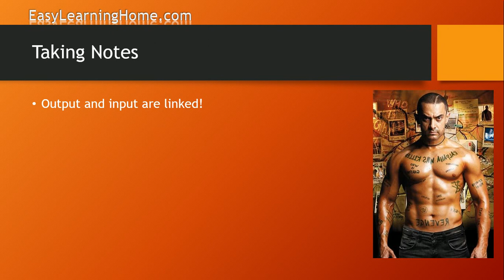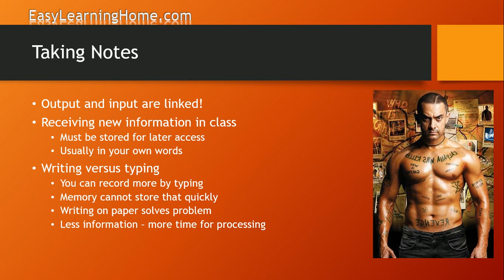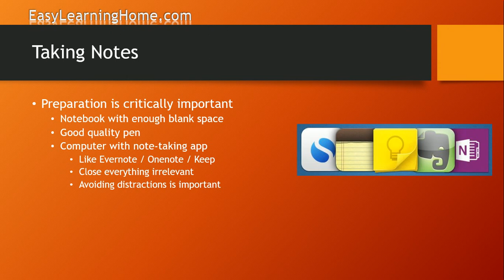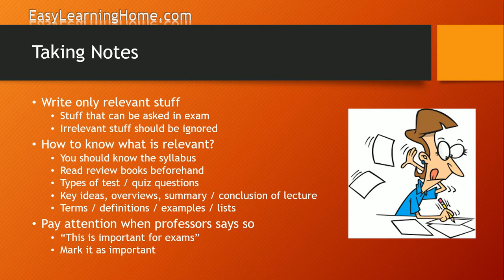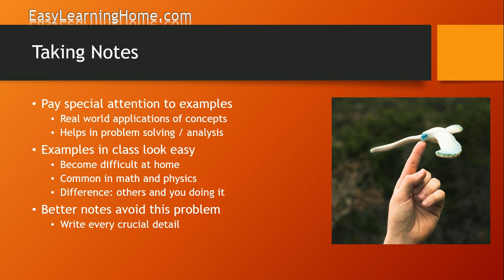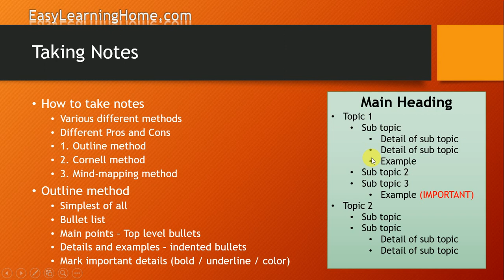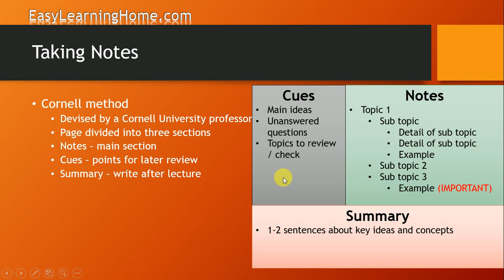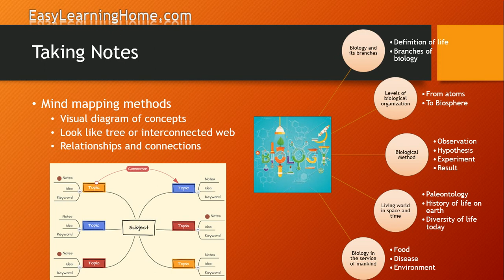01 How to Study - Taking Notes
اس ویڈیو میں ہم ڈسکس کریں گے کہ کلاس میں یا کسی سبق کی دوہرائی کے دوران نوٹس تیار کرنا کیوں ضروری ہے اور نوٹس لکھنے کے لئے کیا کیا مختلف طریقے استعمال کیے جا سکتے ہیں۔ یہ لیکچر کریش کورس سٹڈی سکلز کے لیکچر کا اردو ترجمہ ہے۔ اگر آپ کو انگریزی بہتر سمجھ آتی ہے تو اصل لیکچر کریش کورس کے چینل پر دیکھ سکتے ہیں۔

In this lecture we shall discuss the importance of taking notes in class room or while revising a topic at home. We shall also discuss various techniques and methods of writing notes. This lecture is Urdu translation of Crash Course - Study Skills lecture series. If you understand English better, don't forget to check the original lecture on their channel.

for more learning material, online quizzes, past papers and lecture videos in Urdu